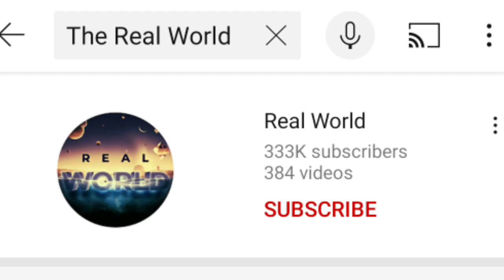Changing my youtube channel name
I am changing my youtube channel name from The Real World to Scientific Media because another channel of same name have greater reach so in future I have to face many problems to rank my channel , that's why I am changing my channel name

THE INFORMATION CONTAIN IN THIS VIDEO IS TRULY FOR ENTERTAINMENT & INFORMATION PURPOSE ONLY. ANY AND ALL INFORMATION PERCEIVED FROM THIS VIDEO THROUGH VISUAL, VERBAL OR WRITTEN ARE JUST FOR REFERENCE TO UNDERSTAND THE TOPICS, IT MAY CONTAIN STRONG LANGUAGE. THERE IS NO PURPOSE TO HARM, INJURE OR DEFAME ANY PERSON, BODY OF PERSONS, ASSOCIATION, COMPANY OR ANYONE. THIS VIDEO IS NOT INTEND TO SPREAD RUMOURS, OFFEND OR HURT THE SENTIMENTS OF ANY RELIGION, COMMUNITIES, INDIVIDUALS, OR TO BRING DISREPUTE TO ANY PERSON (LIVING OR DEAD). SCIENTIFIC MEDIA AND THE PRODUCTION COMPANY OF THIS VIDEO DO NOT ACCEPT ANY RESPONSIBILITY OR LIABILITY FOR THE ACCURACY, CONTENT, COMPLETENESS, LEGALITY OR RELIABILITY OF THE INFORMATION CONTAINED IN THIS VIDEO. THE VIEWER SHOULD ALWAYS DO THEIR OWN DILIGENCE AND ANYONE WHO WISHES TO APPLY THE IDEAS CONTAINED IN THIS VIDEO TAKES FULL RESPONSIBILITY FOR IT AND IT IS DONE AT THEIR OWN RISK AND CONSEQUENCES. THE CONTENT AND RESULT YOU WANT TO ACHIEVE FROM THIS VIDEO IS TOTALLY DEPENDENT ON YOUR DEDICATION, BELIEFS, DETERMINATION, ABILITY, APPLICATION, AND UNDERSTANDING OF THE TOPICS.  AND THE PRODUCTION COMPANY OF THIS VIDEO DO NOT TAKE RESPONSIBILITY FOR ANY DIRECT, INDIRECT, IMPLIED, PUNITIVE, SPECIAL, INCIDENTAL, OR OTHER CONSEQUENTIAL DAMAGES ARISING DIRECTLY OR INDIRECTLY ON ACCOUNT OF ANY ACTIONS TAKEN BASED ON THIS VIDEO.  AND THE PRODUCTION COMPANY OF THIS VIDEO DO NOT TAKE ANY RESPONSIBILITY FOR ANY RESULTS. VIEWER'S DISCRETION IS ADVISED.